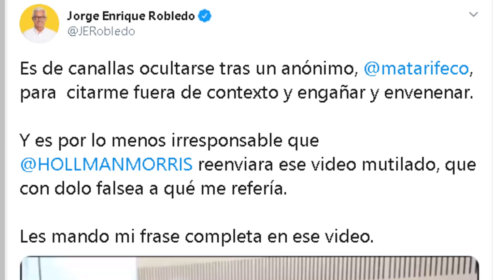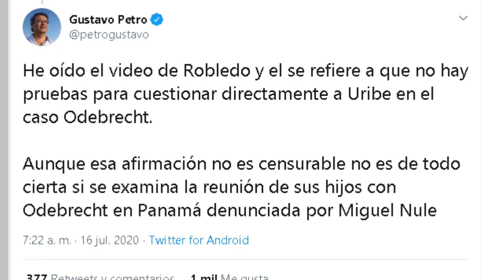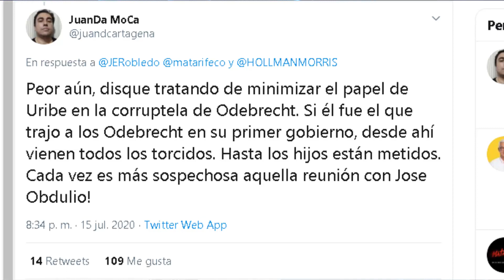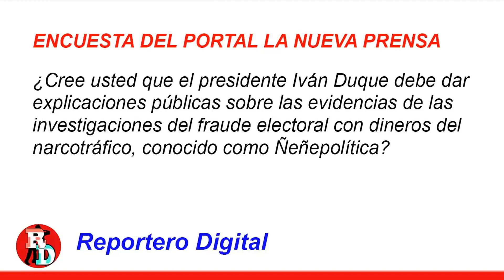No hay pruebas contra Uribe / ¿En serio Robledo?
AYUDA CON EL SOSTENIMIENTO DE ESTE CANAL – Haz parte de nuestros 100 amigos y haz tu DONACIÓN de lo que puedas a través de DAVIPLATA 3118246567 o en la cuenta de ahorros Bancolombia 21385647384. Tranquil@, si no puedes este mes, puedes hacerlo en el siguiente o cuando puedas, tu colaboración es importante para seguir manteniendo la independencia informativa que todos deseamos.